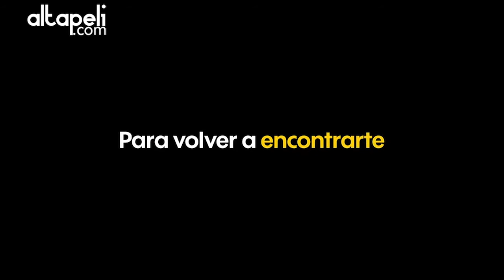Entrevista a Sebastian Wainraich, Carla Peterson, Justina Bustos por Una noche de Amor